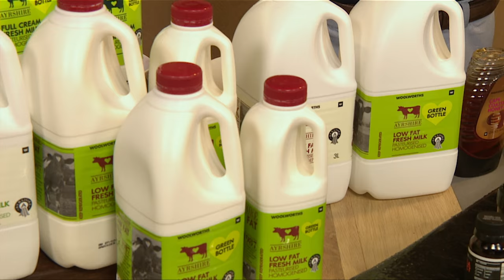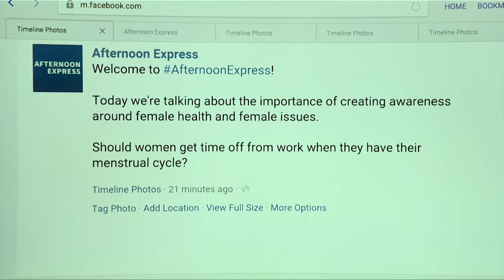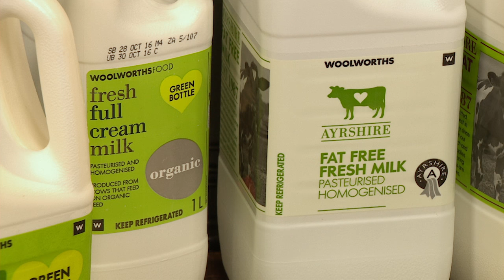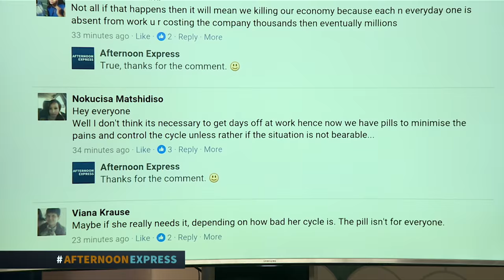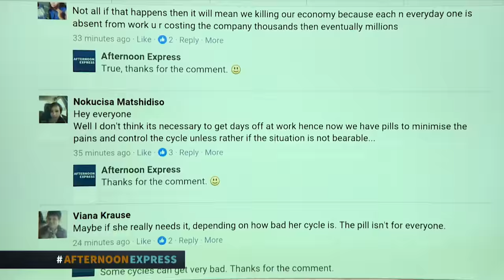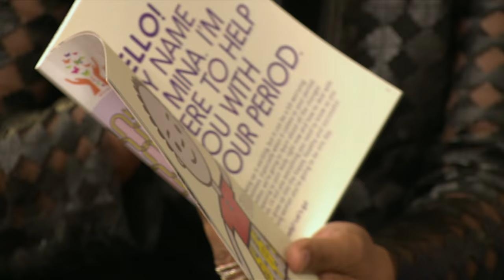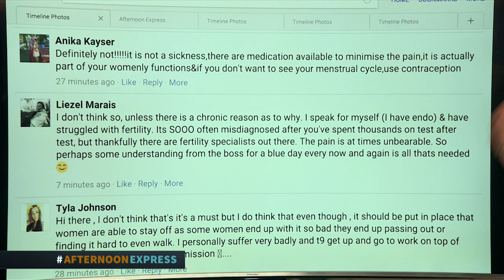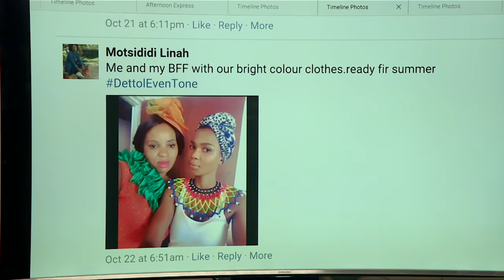Endometriosis Awareness | Afternoon Express | 25 October 2016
Today we’re focussed on Women’s Health.
First up we have specialist Gynaecologist Dr Carol Thomas here to share some important knowledge about cervical cancer.

Then we’ll be looking that condition called Endometriosis, which is still very misunderstood in South Africa. Earlier this year we spoke to international model Millen Magese, who lives with the condition and today we have Valencia Kippie, a women who lives with endometriosis and has started an organisation to raise awareness.

Plus we have the Zaakira Mahomed founder of Mina Cup, and innovative solution to the lack of access to sanitary pads in less fortunate communities.